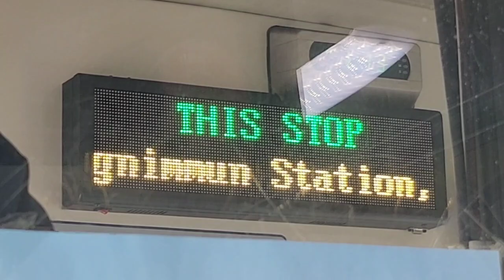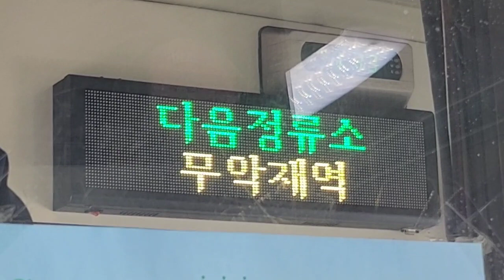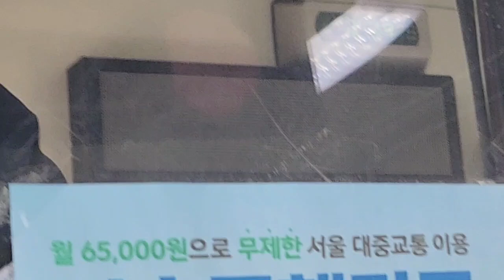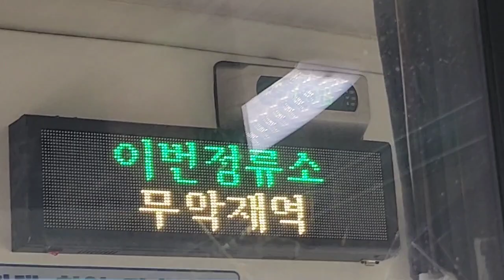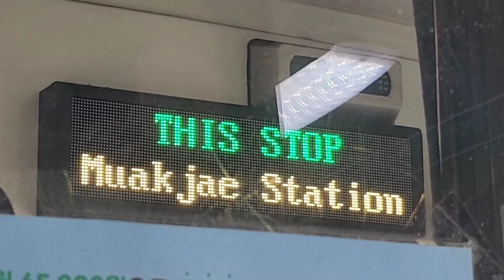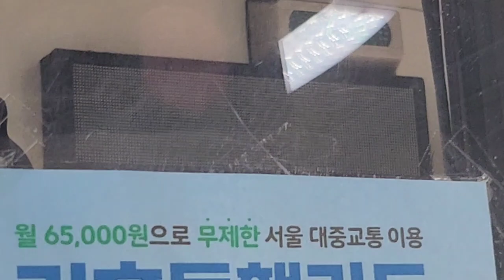서울시내 702A번 버스(저상버스) 서오릉행 영천시장-무악재역 주행영상, LCD(2)